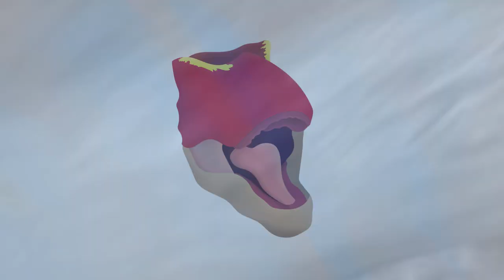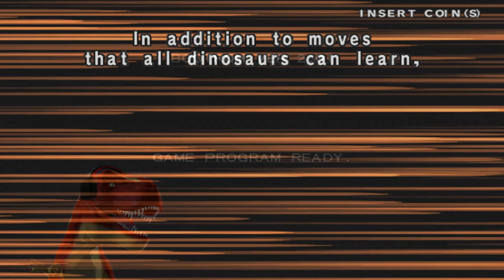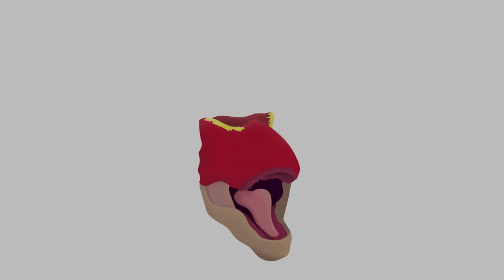TERRY BEATS THEM ALL!!! | Dinosaur King - Arcade | FULL GAME HD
🔥 Terry SMASHES the Alpha Gang's dinosaurs in the Dinosaur King Arcade (Rock, Paper, Scissors) videogame!! 🦖